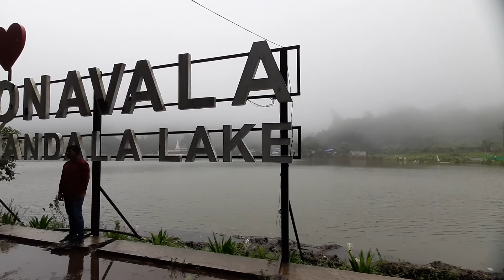Monsoon Lonavla | SLOW | UP Films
In nature, nothing is perfect and everything is perfect. Trees can be contorted, bent in weird ways, and they're still beautiful. –Alice Walker

Please watch in FHD.
Cinematography & Edit - Untouched Perspectives

It is known for its production of the hard candy chikki and is also a major stop on the railway line connecting Mumbai and Pune. From the Pune suburbs, local trains are available from Pune Junction. Both the Mumbai-Pune Expressway as well as the Mumbai-Bengaluru highway pass through Lonavala.

Lonavala Tourist Places | लोनावळा
 In This Lonavala Travel Vlog I Give All Information About How To Travel In Lonavala Tourist Places How Many Tourist Places Visit In One Day Ekvira Devi Temple Bhaje Waterfall Bhaja Caves Lonavala Waterfall Lohgad Fort Visapur Fort This All Tourist Places Covered In This Lonavala Vlog

Lonavala Bike Riding

lonavala
lonavala vlog
 khandala lonavala trip plan
mumbai to lonavala
 lonavala travel guide
 lonavala tourist places
 india ankit bhatia
 monsoon
cinematic
maharashtra
traveling in monsoon
travel vlog
aamby valley
pune trekking